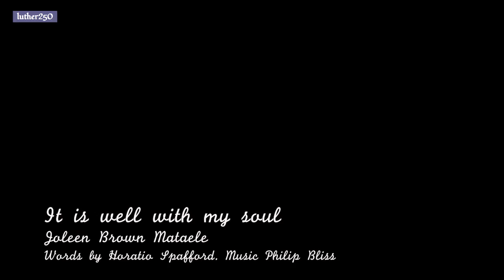It is well with my soul by Joey Joleen Brown Mataele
Invited to sing at the Evangelical Lutheran Church of Geneva